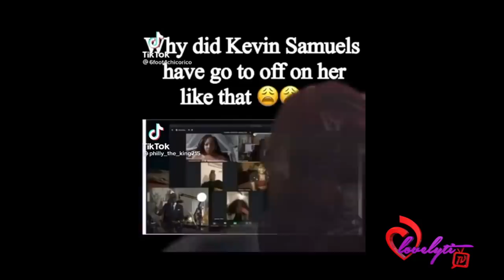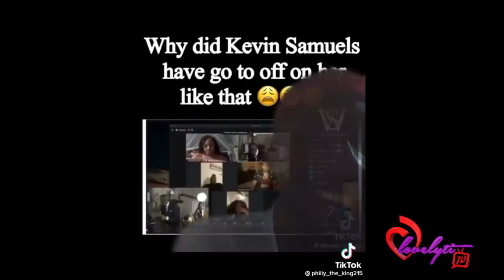Dr. Umar Johnson Goes OFF on Kevin Samuels~your'e making money by making black women feel bad!